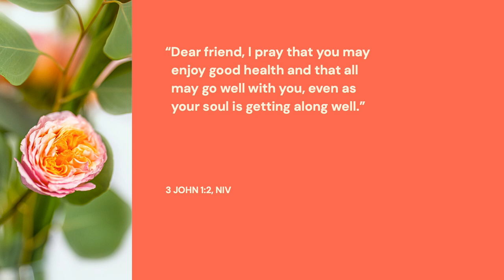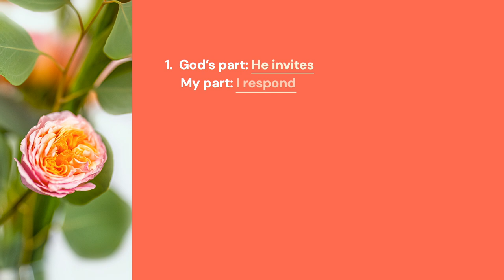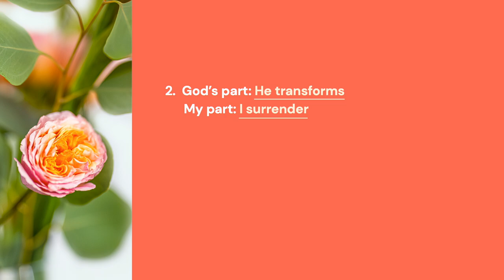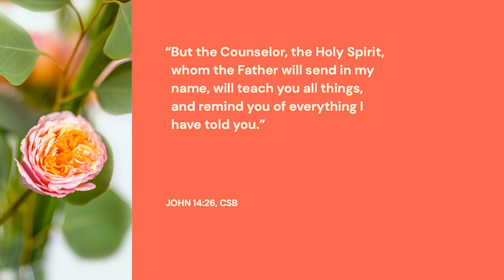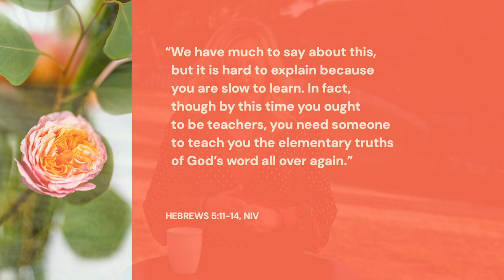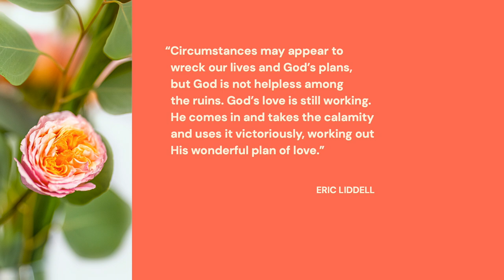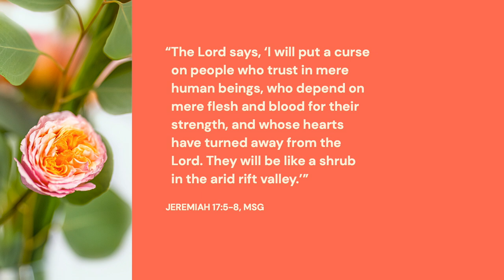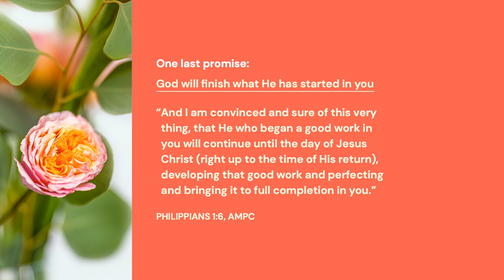"How to Be the G.O.A.T." with Kay Warren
Inside nearly all of us is the desire to be the G.O.A.T., the greatest of all time, at something. But very few of us aim to have a great inner life, a great soul. In this message, Kay Warren shares about how God acts and we respond to him in the process of growing our souls. Discover how your life can change when you focus on growing a great soul.